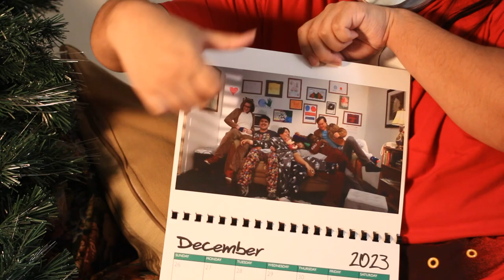GET YOUR FUTURES EXPLORED CALENDAR 2023!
Not sure what to get your loved ones this year?!
Get your Futures Explored Calendar 2023 here!
The FMS Stockton Heroes had a tremendous year of filmmaking and art and would love to share their favorite moments with you via Calendar!